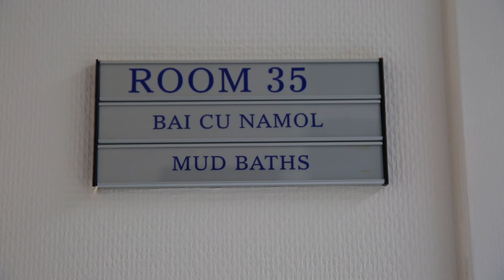Ana Hotels Europa Eforie Nord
Summer holiday at Ana Hotels Europa Eforie Nord